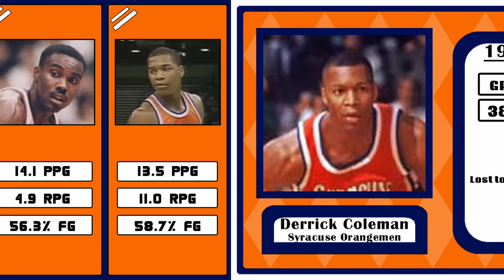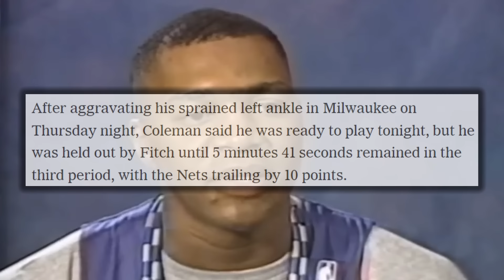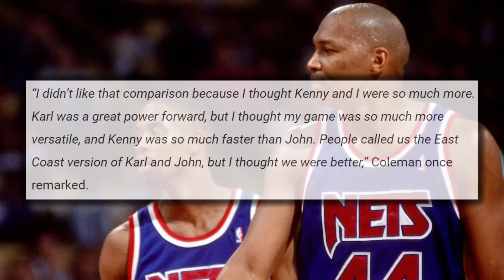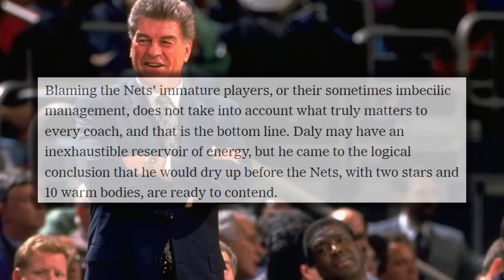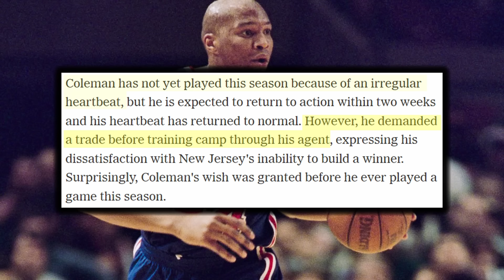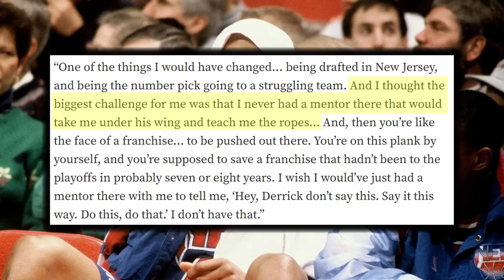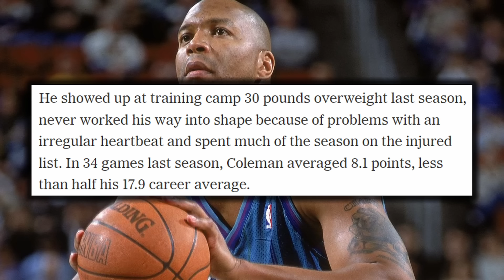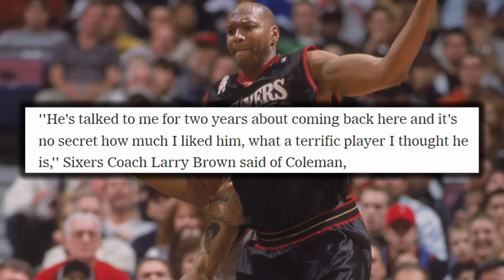Derrick Coleman: He was supposed to be THE GREATEST POWER FORWARD OF ALL TIME | FPP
He’s the ultimate story of Wasted Potential; he was thought many to be on his way to a hall of fame NBA career after putting together one of the greatest college careers in 4 years with Syracuse. He came to the Nets with the expectation to be the franchise saviour and it seemed like that what was going to happen as he, Kenny Anderson and Drazen Petrovic had the Nets looking primed for greatness. But with the tragic passing of Petrovic, things began to unravel and questions around Derrick Coleman’s attitude and work ethic began to get louder. He would eventually be traded to the 76ers to play with Allen Iverson and Jerry Stackhouse, but Stackhouse was traded and Coleman continued to struggle with his weight and injuries. He would sign with the Charlotte Hornets before the lockout season in 1999, but this would be a forgettable  3 years as his struggles with alcohol and weight became more prominent, he missed a lot of games, and again fell out of favour with coaching and management. He made his way back to a situation he liked by returning to Philly in 2002 and although he was committed, alcohol had a serious strangle on his life and he was never able to stay in shape or play like the star he was in New Jersey. But at this point he was also in his mid 30s and after a few seasons in Philly he would end his career with a brief stint in Detroit in 2005. Derrick Coleman was a generational talent and should be firmly in the discussion of greatest forwards of all time, but poor attitude, injuries and alcohol derailed his hall of fame career. But, he was still always regarded as a great teammate and even with him playing as a shell of his former self once he left New Jersey he still put some great numbers and one can only wonder how much better they could have been if he was in shape and invested.